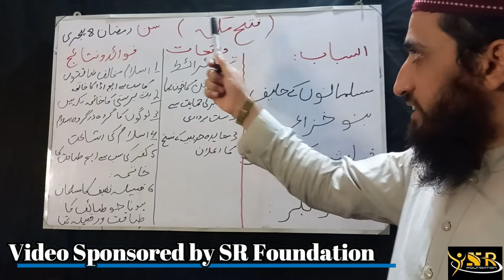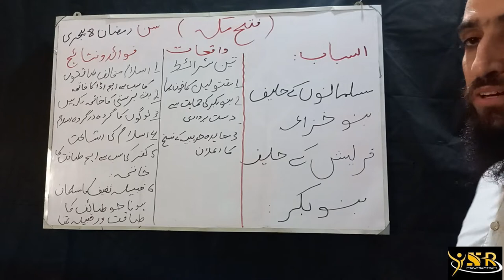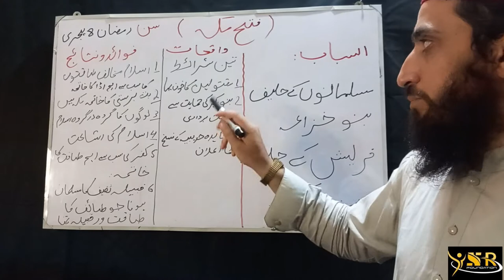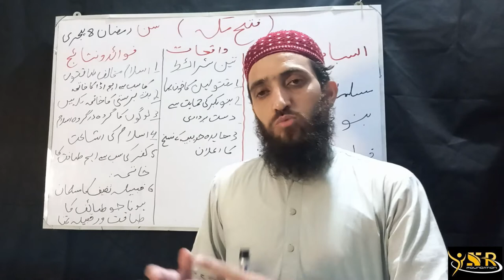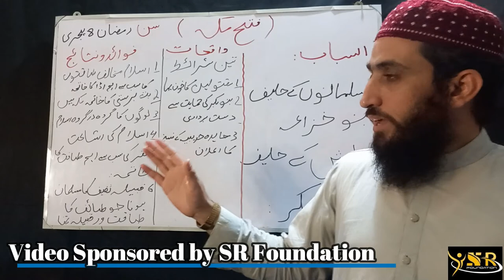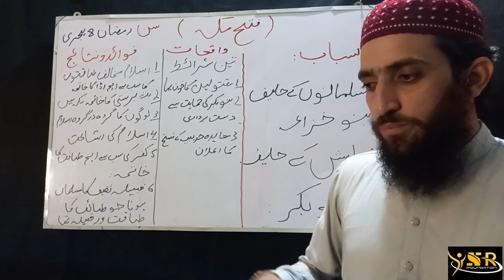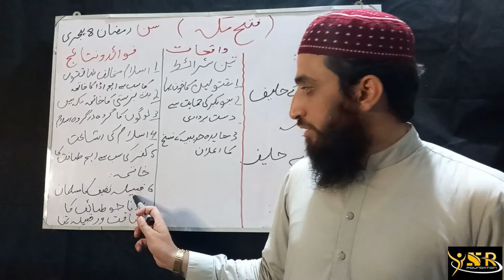Fatah e makah - Conquest of Makkah - CSS/PMS Islamiyat Lecture Series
Conquest of Mecca  |   فتح مکّہ عظیم فتح
Conquest Of Makkah is one of the greatest events taken place in the holy month of Ramadan. This is the great of courage and bravery.